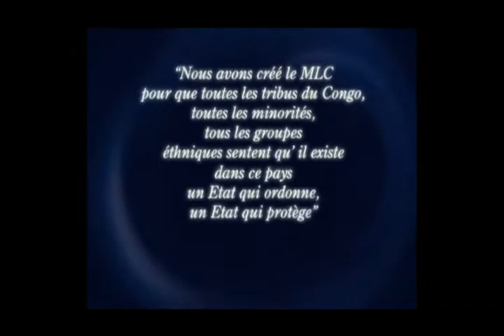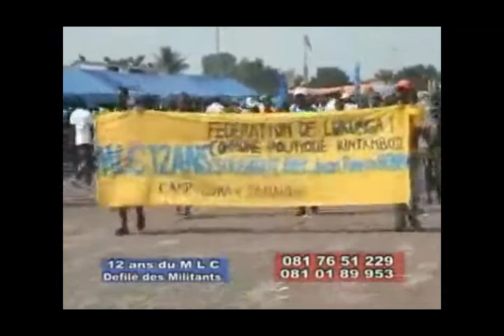10 et 12 ans MLC en image.rm